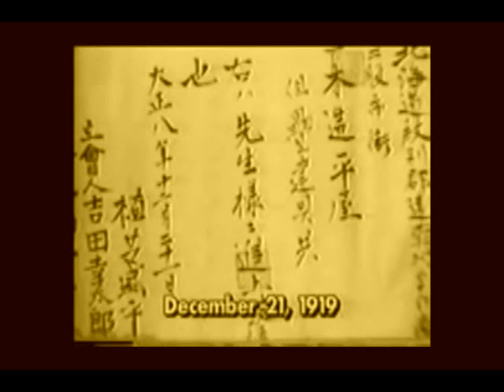MORIHEI UESHIBA AIKIDO AND LIFE DOCUMENTARY